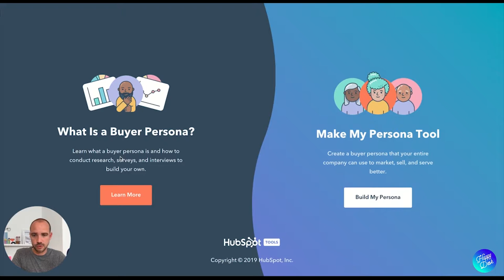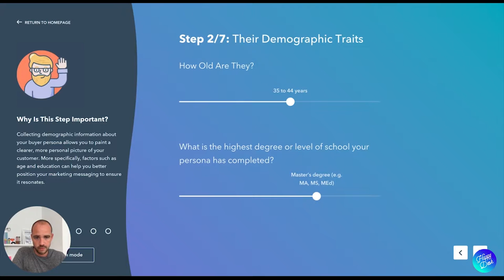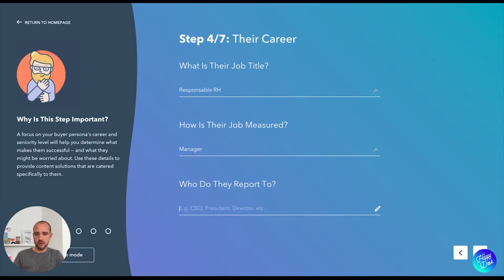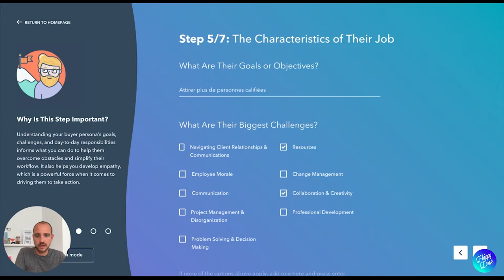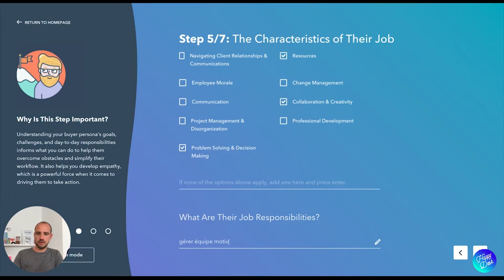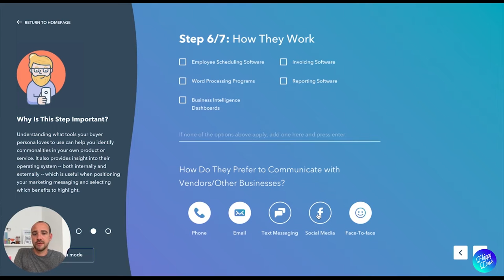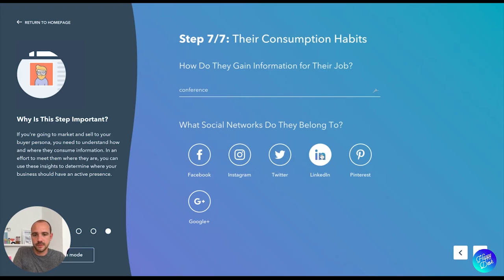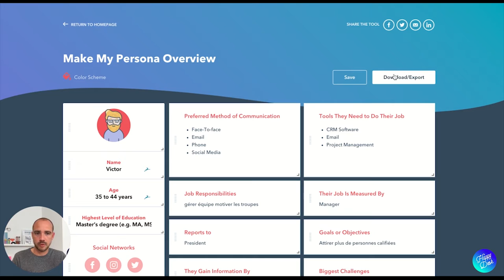POURQUOI UN PERSONA EST INDISPENSABLE POUR VOTRE PROSPECTION ?